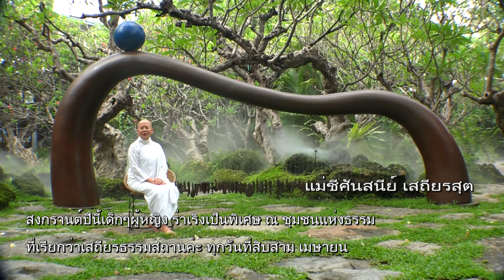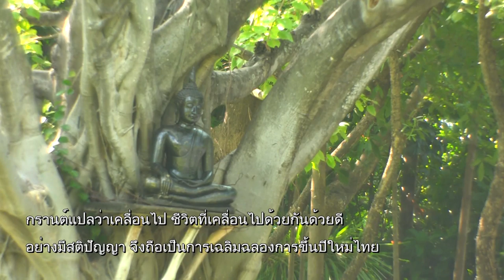นักบวชเด็กผู้หญิง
เวลา 05:58 น. ทุกวันเสาร์ - อาทิตย์ ออกอากาศวันที่ 13 เม.ย. 62